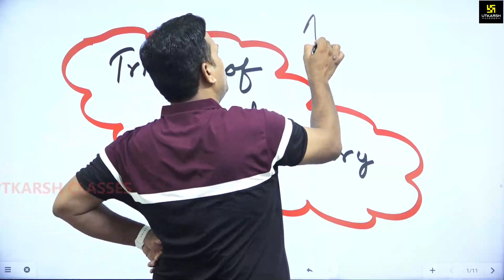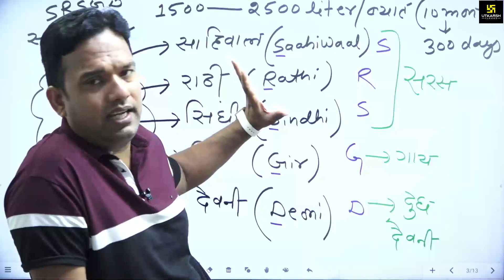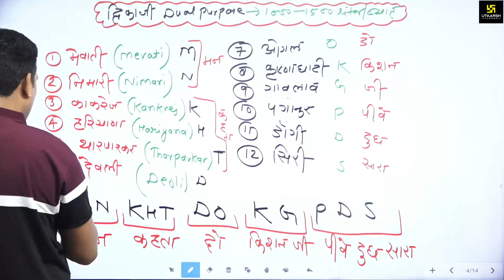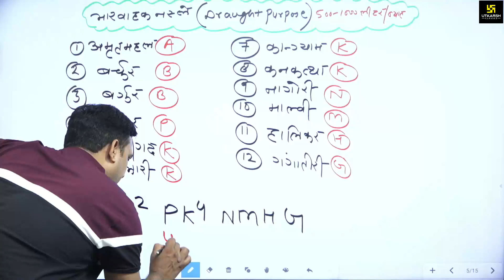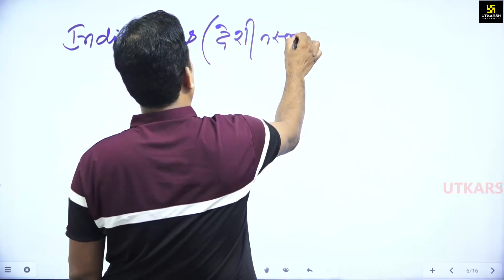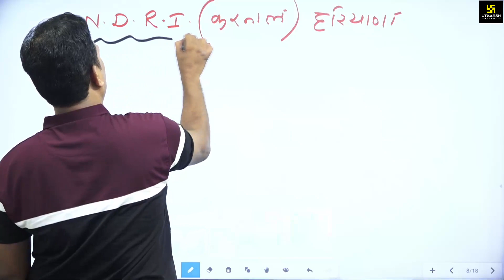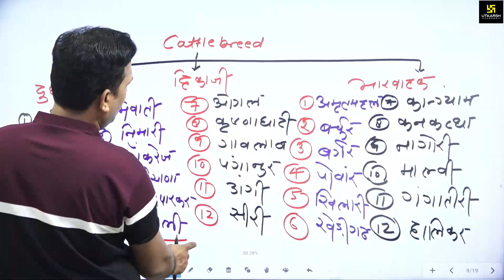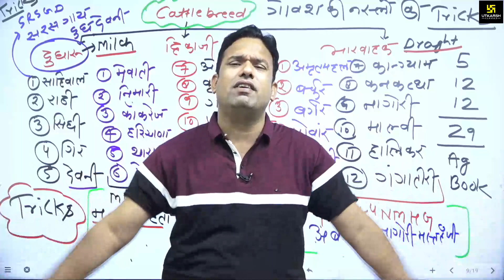Tricks of Animal Husbandry (पशुपालन)| for Agriculture supervisor & All Agriculture Exam |Laxman sir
इस वीडियों में Laxman Sir द्वारा आपको परीक्षापयोगी महत्त्वपूर्ण ट्रिक्स बताई जा रही है जिससे आप इस टॉपिक को आसानी से याद कर सकते है और परीक्षा में बिना किसी रूकावट के इसका उत्तर दे सकते है तो यह वीडियो अंत तक जरूर देखिए।